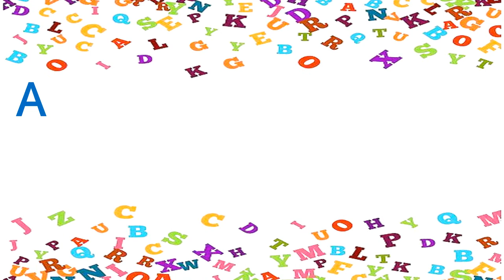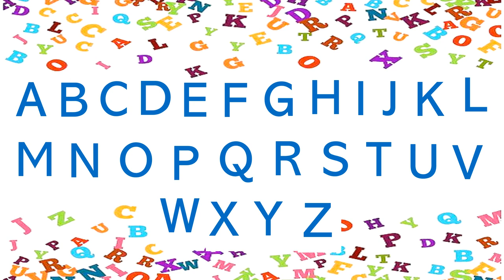VALDEBERNARDO 3º Ed Infantil ENGLISH THE ALPHABET